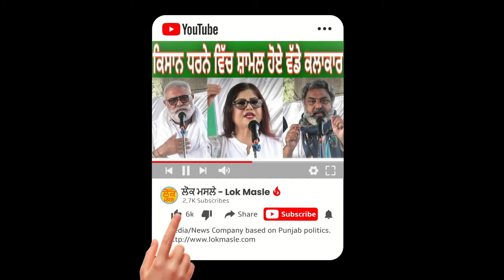ਕਿਸਾਨ ਸੰਘਰਸ਼ ਅਸੀ ਜਰੂਰ ਜਿੱਤ ਕੇ ਜਾਵਾਂਗੇ ਪਰਮਿੰਦਰ ਸਿੰਘ ਚਲਾਕੀ ਕਿਸਾਨ ਆਗੂ Parminder Singh Cahlaki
The 2020–2021 Indian farmers' protest is an ongoing protest against three farm acts which were passed by the Parliament of India in September 2020. Farmer unions and their representatives have demanded that the laws be repealed and have stated that they will not accept a compromise.

ਕਿਸਾਨਾਂ ਵੱਲੋਂ ਕਿਉਂ ਕੀਤਾ ਜਾ ਰਿਹੈ ਵਿਰੋਧ?
ਕਿਸਾਨਾਂ ਦਾ ਕਹਿਣਾ ਹੈ ਕਿ ਜੇਕਰ ਕੇਂਦਰ ਸਰਕਾਰ ਕਿਸਾਨਾਂ ਦੇ ਹਿੱਤਾਂ ਦੀ ਰਾਖੀ ਕਰਨ ਜਾਂ ਖੇਤੀਬਾੜੀ ਖੇਤਰ ਦੀ ਬਿਹਤਰੀ ਲਈ ਨਵੀਆਂ ਨੀਤੀਆਂ ਬਣਾਉਣੀਆਂ ਅਤੇ ਲਾਗੂ ਕਰਨੀਆਂ ਚਾਹੁੰਦੀ ਸੀ ਤਾਂ ਉਸ ਨੂੰ ਇਨ੍ਹਾਂ ਨੀਤੀਆਂ ਸਬੰਧੀ ਬਿੱਲ ਬਣਾ ਕੇ ਸੰਸਦ 'ਚ ਵਿਚਾਰ-ਚਰਚਾ ਲਈ ਲਿਆਉਣੇ ਚਾਹੀਦੇ ਸਨ। ਖੇਤੀਬਾੜੀ ਸੂਬਿਆਂ ਦੇ ਅਧਿਕਾਰ ਖੇਤਰ 'ਚ ਆਉਂਦੀ ਹੈ, ਜਿਸ ਲਈ ਇਸ ਸਬੰਧ 'ਚ ਵੱਖ-ਵੱਖ ਸੂਬਾ ਸਰਕਾਰਾਂ ਨਾਲ ਸਲਾਹ-ਮਸ਼ਵਰਾ ਕਰਨਾ ਚਾਹੀਦਾ ਸੀ। ਇਸ ਤੋਂ ਬਿਨਾਂ ਖੇਤੀਬਾੜੀ ਤਿੰਨ ਵਰਗਾਂ ਦੇ ਸਹਿਯੋਗ ਨਾਲ ਹੀ ਸੰਭਵ ਹੈ ਅਤੇ ਇਹ ਤਿੰਨ ਵਰਗ ਹਨ ਕਿਸਾਨ, ਖੇਤ ਮਜ਼ਦੂਰ ਅਤੇ ਪੇਂਡੂ ਛੋਟੇ ਕਾਰੀਗਰ। ਸੋ, ਇਨ੍ਹਾਂ ਤਿੰਨਾਂ ਵਰਗਾਂ ਦੀਆਂ ਜਥੇਬੰਦੀਆਂ ਤੋਂ ਵੀ ਸਹਿਮਤੀ ਲੈਣੀ ਬਣਦੀ ਸੀ।
Farmers' protest: Through the Bills, the farmers wanted freedom from indebtedness and remunerative price for their crop
Lok Masle Farmers Punjab

We have established the institution of this internet based news platform to make sure that the unheard are not left and the woes of the needy are disseminated to the highest chambers of authority. We need your support to push forward this channel to attain the goal of complete equity and justice. Facebook